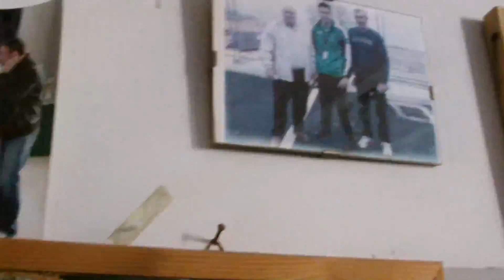Quercia, TG OMNIA video